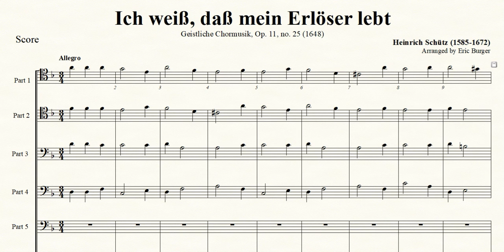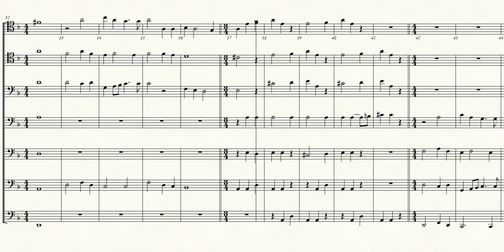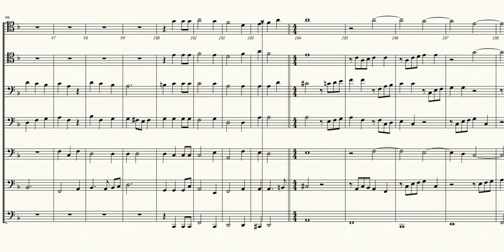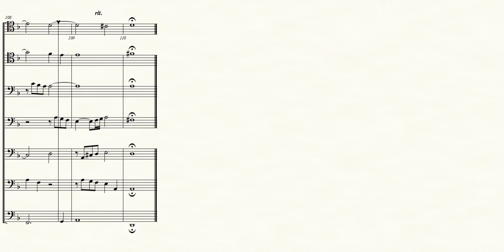Ich weiß, daß mein Erlöser lebt - Heinrich Schütz for Trombone Septet